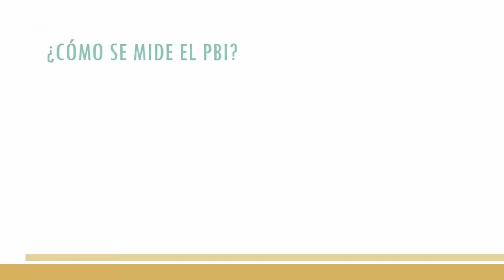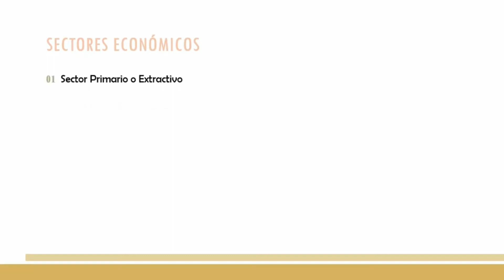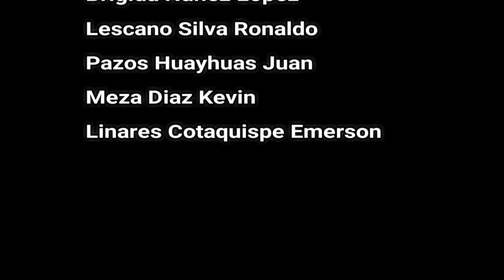MACROECONOMÍA NEGOCIOS INTERNACIONALES